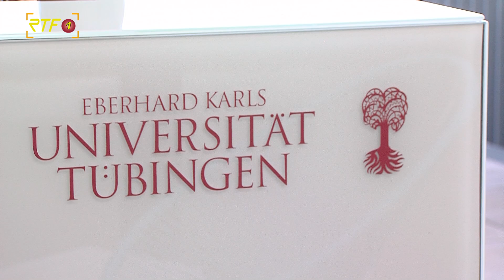Land fördert Projekt zur Ausbildung von Ingenieuren mit Hilfe von Virtual Reality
RTF.1-Nachrichten